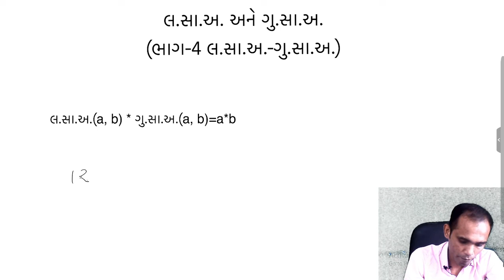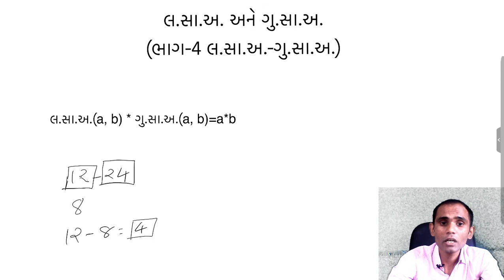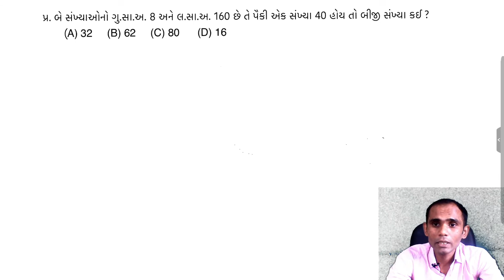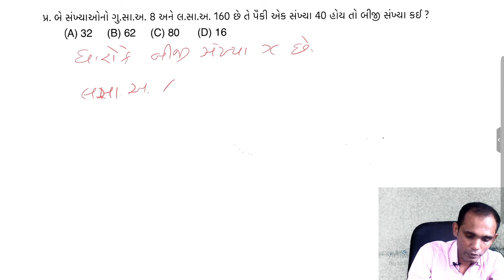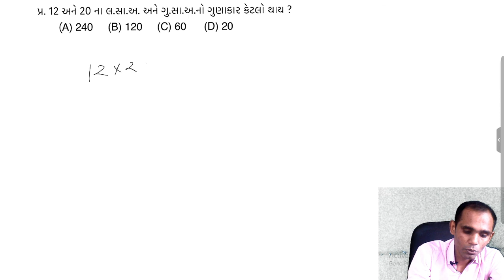લ.સા.અ. અને ગુ.સા.અ. | ભાગ-4 લ.સા.અ.-ગુ.સા.અ. | LCM & HCF | ગણિત